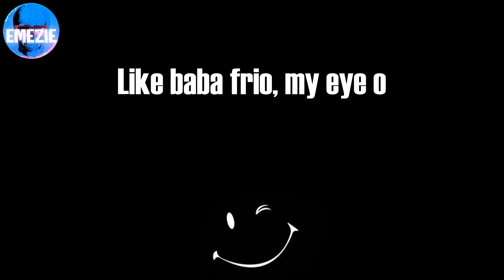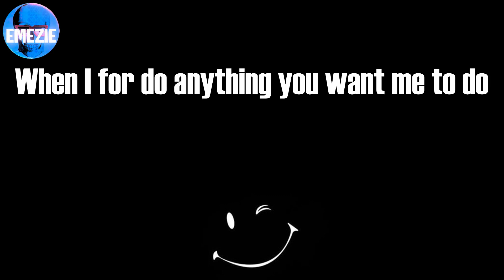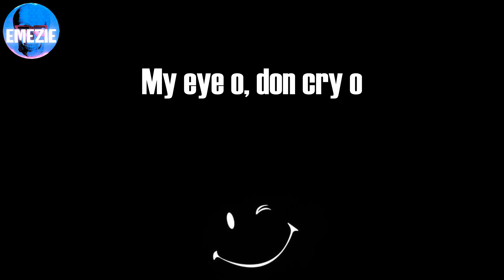Burna Boy - Last Last (Lyrics)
📝Burna Boy - Last Last:
Shayo!
Yeah
Shayo!
Igbo! (yeah)